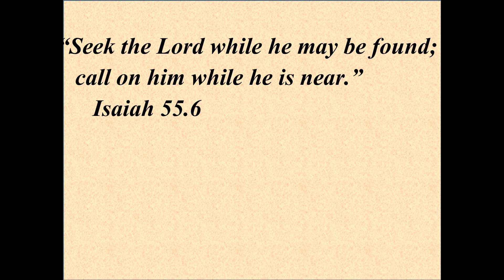CHILDHOOD MEMORIES #7 - Memórias de Infância #7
This design was created, simply to relax or teach you step by step, how a design can make. Enjoy it.